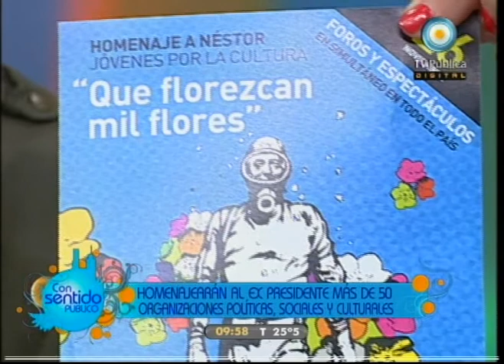Con sentido público 26-11-10 Que florezcan mil flores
Nos visitó el Secretario de Cultura de la Nación, Jorge Coscia y nos contó sobre el festival homenaje que la juventud de todo el país le realizará al ex presidente Néstor kirchner a un mes de su fallecimiento. Será esta tarde en Plaza de Mayo y muchos otros puntos del país y participarán más de 50 organizaciones políticas, sociales y culturales.